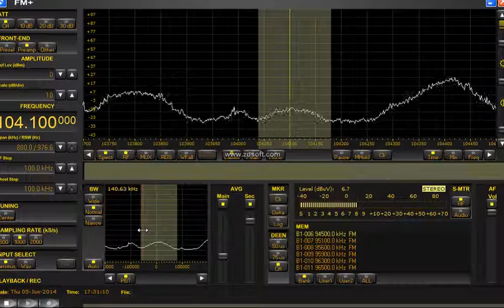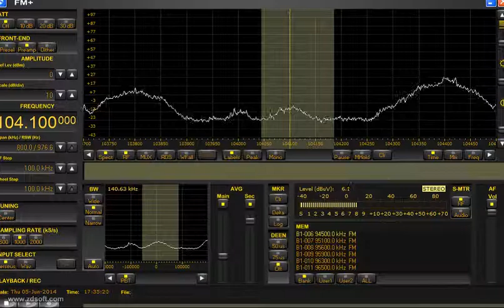PERSEUS FM+ DX SCHILDWOLDE: Switsok radio [DUTCH PIRATE STATION]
Radio Switsok ontvangen op een Microtelecom Perseus FM+ en een 5 elementen yagi geroteerd op 11 meter in de locatie van Schildwolde.
DX distance: 50KM